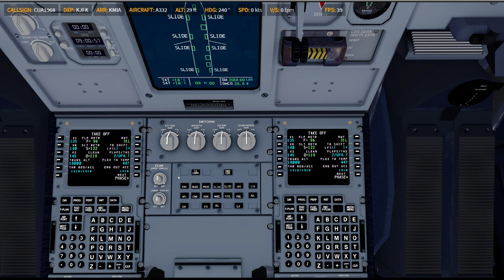P3D V4.5 | BBSA333 | ✈ KJFK → KMIA | KN9622 0622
Waiting for AS330 to release or update to the next version of BBS
Prepar3D
    -PMDG 737
    -PMDG 747
    -PMDG 777
    -QW 787
    -FSL 320
    -AS 330 [ 如果有的話ㄏㄏ ]
    -ASP4
    -EFBV2
    -ChasePlane
    -ORBX Global Base pack / vector / lights